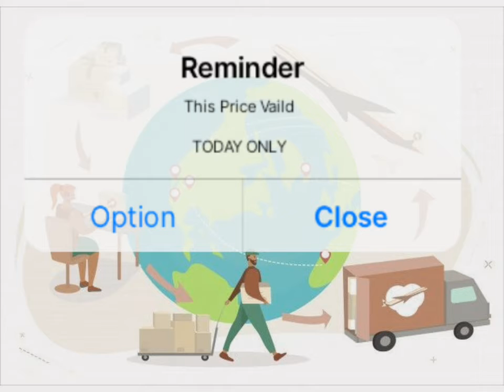Today Onion Export delivery Price 07.04.2021 | SILVER SKY NASHIK Price | இன்றைய வெங்காயம் விலை